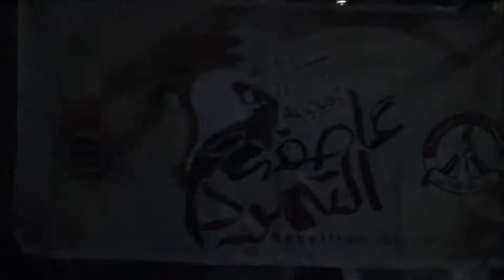سند : مسيرة "بقلوب تلهب جمرة .. الحرية للأسرى" 20/8/2013 | Bahrain